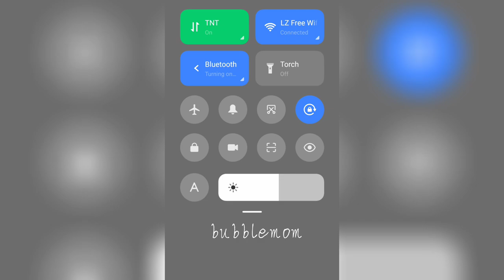DONNY PANGILINAN KUMU LIVE Part1 KUMUctoberNight WithDONNY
KUMUctoberNight WithDONNY

I hope you like all my edited video's about sa DonBelle.